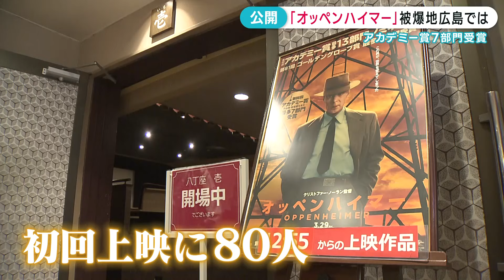【アカデミー賞7部門受賞】“原爆の父”半生描く映画「オッペンハイマー」上映開始｜被爆地広島では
アカデミー賞で最多7部門を受賞した映画「オッペンハイマー」の上映が始まりました。被爆地広島でどのように見られたのでしょうか。

2024年3月29日放送